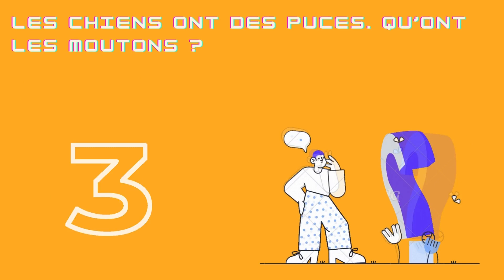Les Chiens Ont Des Puces Qu’ont Les Moutons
Devinettes animalieres avec des réponses cachées.

Nous avons rassemblé les meilleures devinettes animalières pour les enfants et les adultes.

Les enfants vont adorer ces énigmes simples sur les animaux avec réponses. Des plus simples aux plus difficiles, ces énigmes les feront réfléchir pendant des heures.

Ne cherchez pas plus loin, Devinettes et Réponses s'occupe de vous !